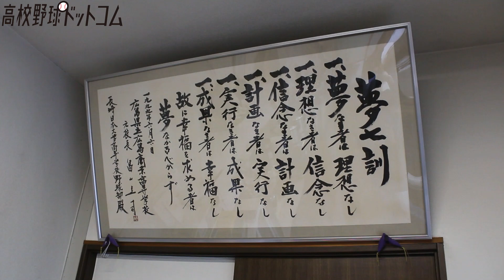【センバツ出場】 最高気温4度、雪が舞う中でも選抜を見据えて...名門・長崎日大の冬の練習に密着